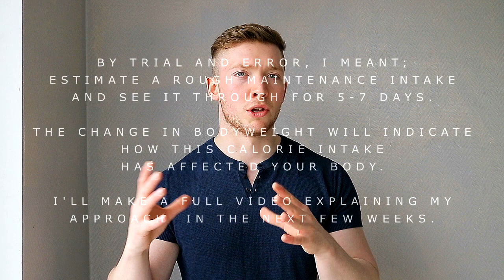The First Steps To Getting Lean